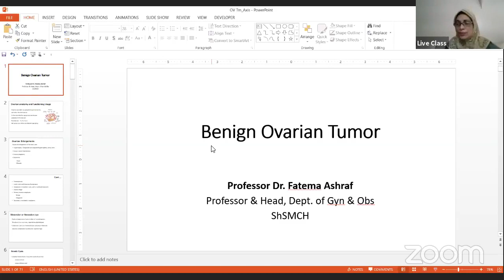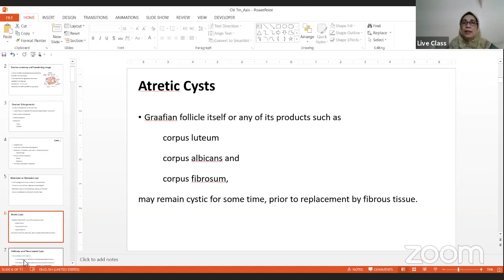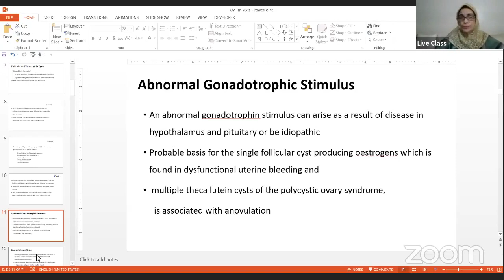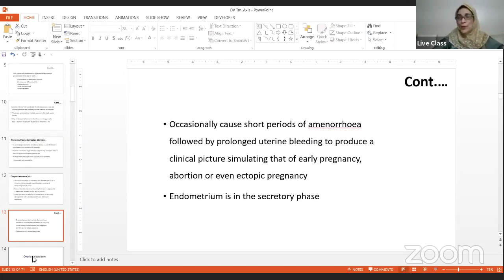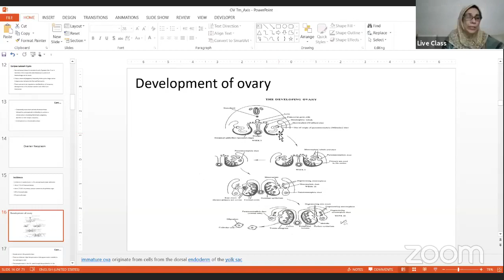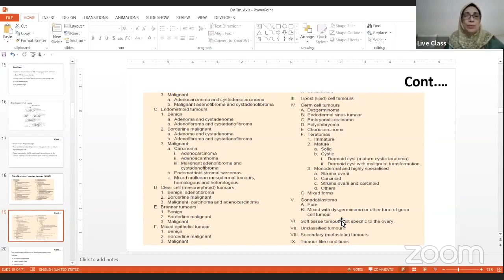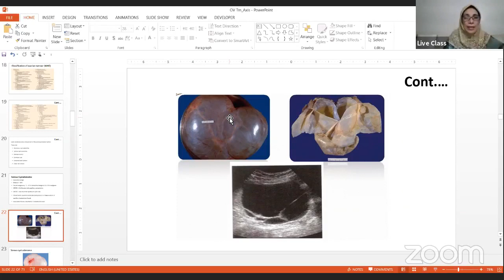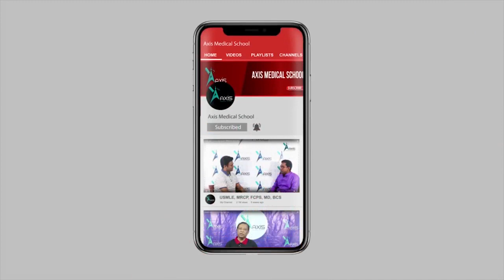Benign Ovarian Tumor | Part 1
Mentor: Proff. Dr. Fatema Ashraf

Join Axis Medical School:
You Tube: AxisMedicalSchool
Goole+: AxisMedicalSchool